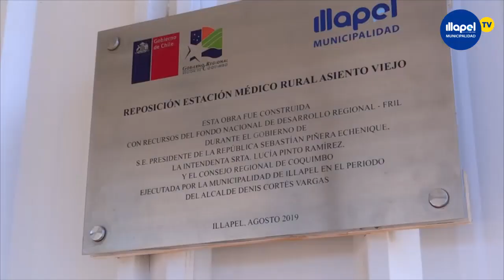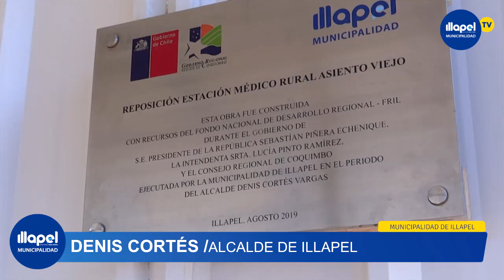NOTICIAS MUNICIPALES COMENZÓ EJECUCIÓN DE PROYECTO MUNICIPAL EN ESTABLECIMIENTOS DE SALUD MUNICIPAL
Comenzó la ejecución del proyecto con fondos municipales,  que dotará de estanques de 5 mil litros a las postas  rurales y estaciones médicas rurales dependientes del departamento de salud municipal.
Más detalles en la siguiente nota audiovisual